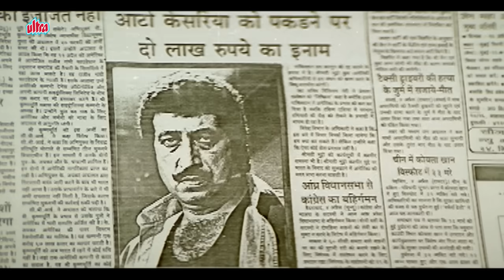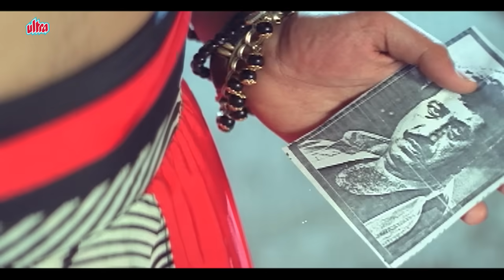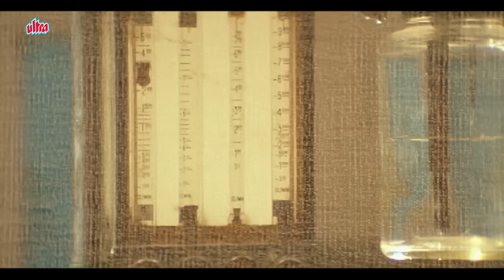बीच रास्ते डॉक्टर को अकेला देखकर गुंडे मिलकर करने लगे छेड़खानी - Raavan Raj Movie Scene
Watch Raavan Raaj Hindi Movie Scene on @ultrabollywood

Movie Name : Ravan Raj (1995)
Cast : Mithun Chakraborty, Madhoo, Aditya Pancholi, Paresh Rawal, Harish Kumar, Sheeba Akashdeep, Shakti Kapoor, Johnny Lever, Alok Nath, Ishrat Ali, Harish Patel, Ghanshyam Rohera, Tej Sapru, Baby Sonia Dolly , Narra Venkateswara Rao

Synopsis -
Former ACP Arjun Verma is reinstated to investigate the abductions of a few women in the city. To his horror, he discovers the skeletal remains of the abducted women.